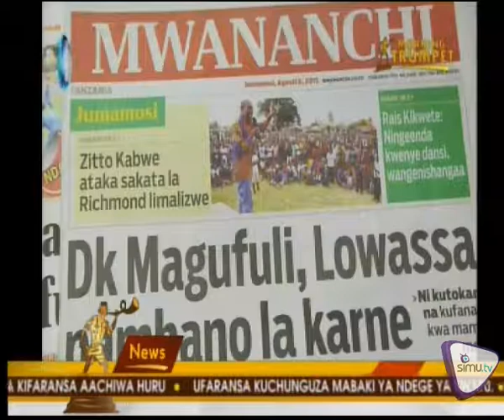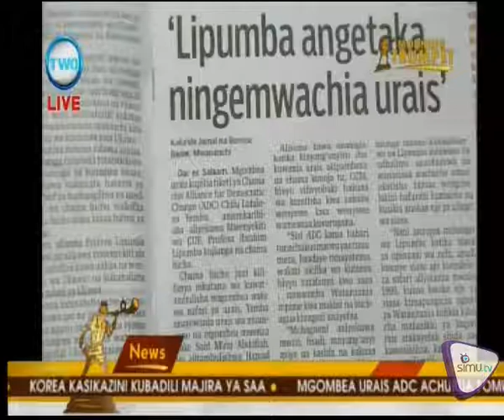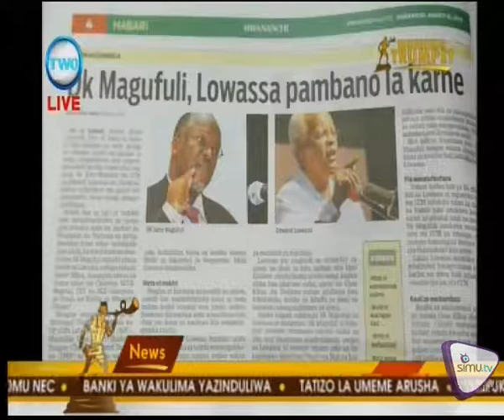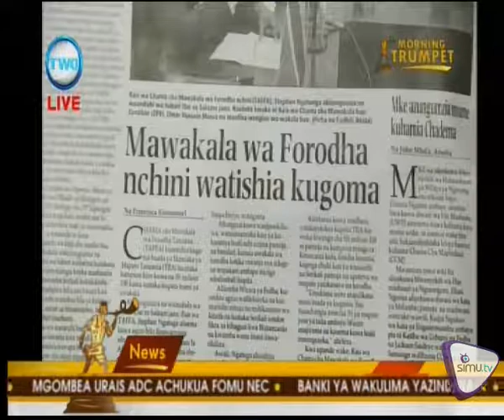MAGAZETI AUGUST 8 2015 | AZAM TV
Simba Kuivaa SC Villa Leo. Tazama habari za kimichezo zilizojiri leo katika Magazeti.SIMUtv